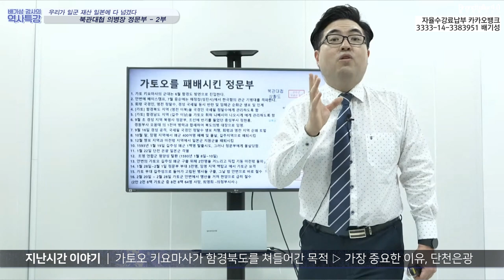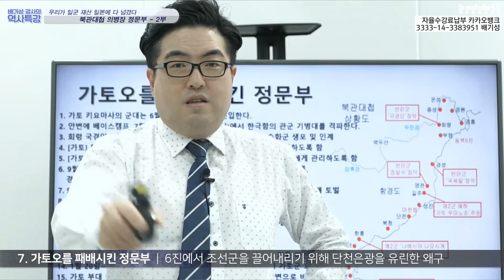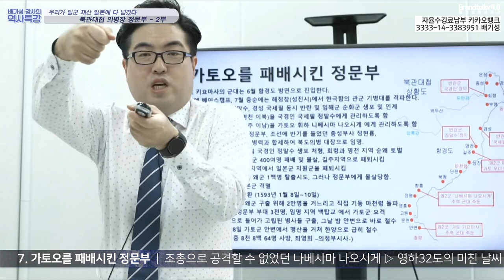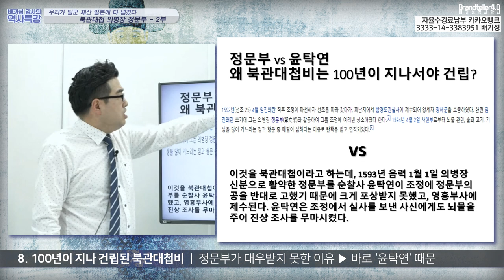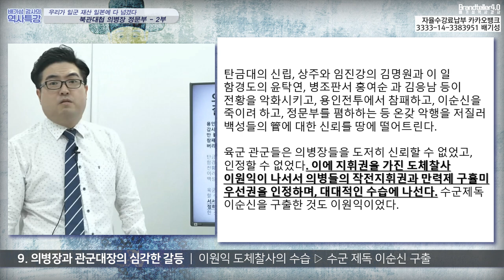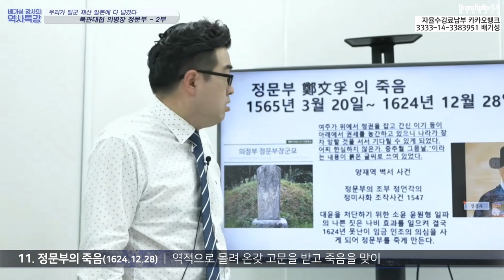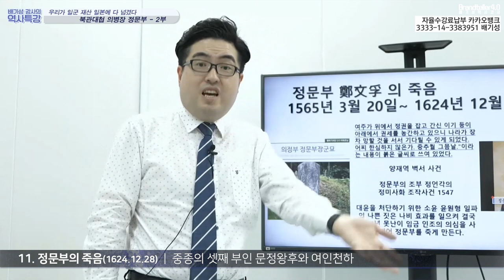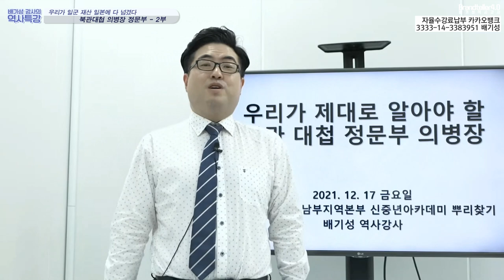우리가 만든 은광 모두 빼앗길 뻔 했다. 만약 정문부가 없었다면!!!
함경남도 단천시에 지금도 존재하는 단천은광
이 단천은광에서 연은분리법이 연산군 시절 세계최초로 개발되었지만, 그 경제적 열매는 모조리  도요토미 히데요시와 도쿠가와 이에야스 가 다 따먹었답니다. 그 경제적 과실은 고스란히 신무기 조총값으로 포루투칼 상인들에게 치러졌으며 결국 임진왜란 침공의 원인이 되었으니, 안타까운 일이 아닐 수 없습니다.

가등청정은 단천은광을 장악하려고 험준하고 추운 함경도로 치고 올라왔습니다. 그러나, 그것은 그들에게 죽음의 길이 되고 말았습니다. 우리에겐 의병장 정문부가 있었으니까요. 임진왜란 최고의 명승부 북관대첩, 그 영광의 길을 하나하나 따라갑니다.

아울러 정문부가 임진왜란 에서 혁혁한 공을 세웠음에도 불구하고, 온갖 질시와 모함을 받아 한진만을 떠돌다가 결국 모진 고문 끝에 숨을 거두는 진짜 이유까지 살펴봅니다. 흥미진진한 임진왜란 마지막 강의. 여러분 많은 성원과 격려를 부탁드립니다.